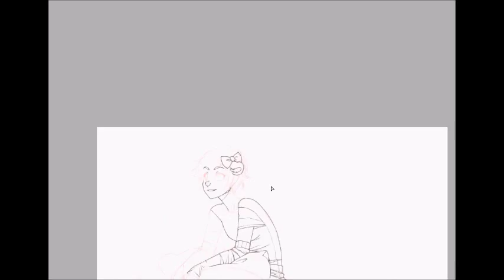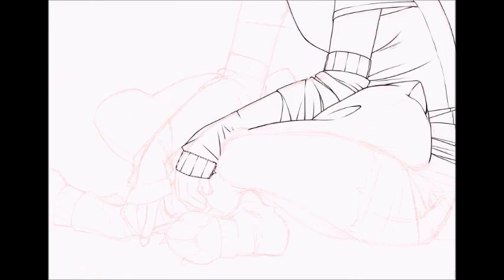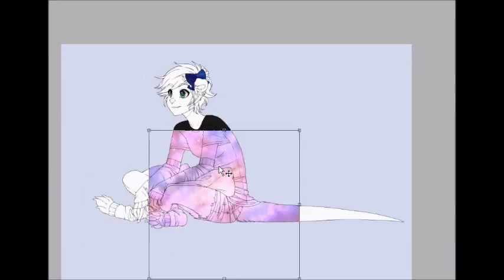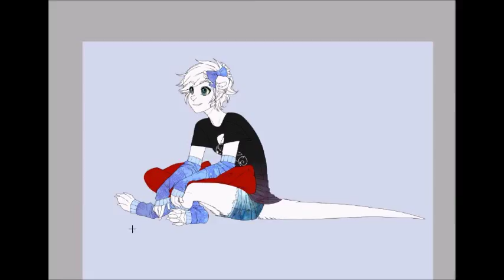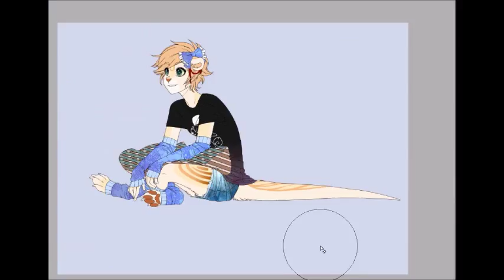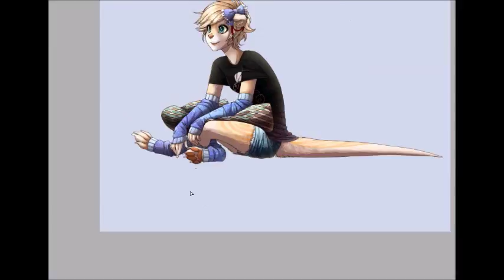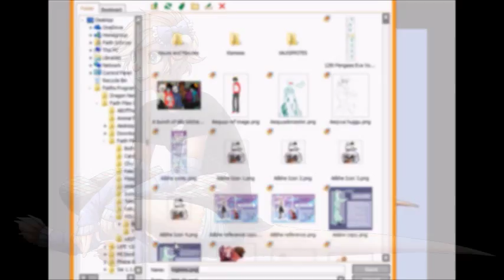Yoghine Pose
This started out as a warm-up, but I liked it so I decided to finish it. Yoghine is an otter character that I never really got the chance to draw in a full picture, so I guess that issue is resolved!
 I made all of the images used in the art.

Tools:
Art- Wacom Intuos Manga Pen & Touch Small, Paint Tool SAI
Recording- Hypercam and Windows Movie Maker